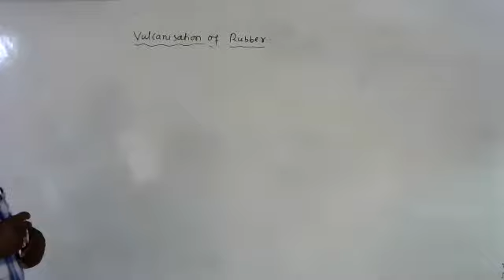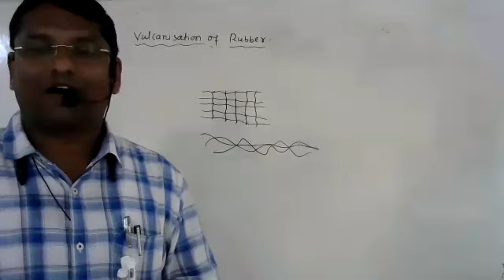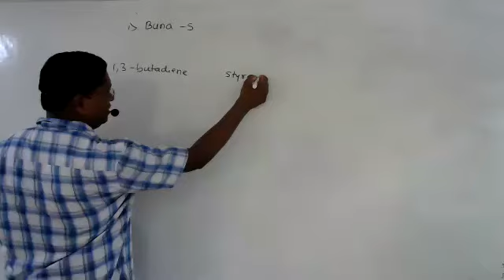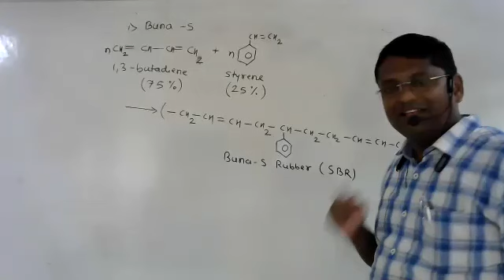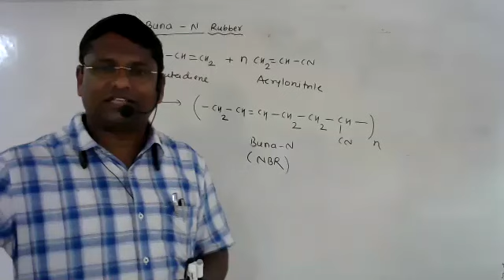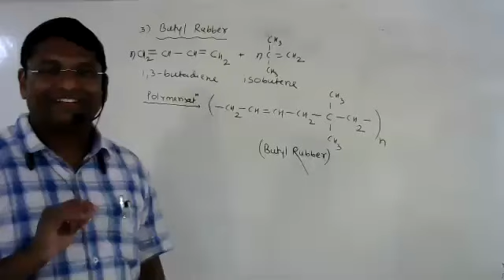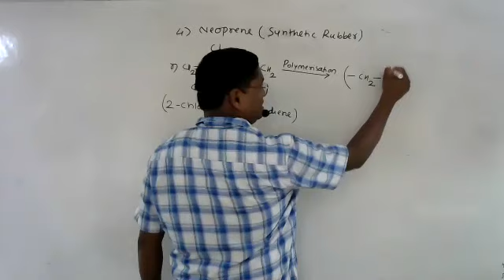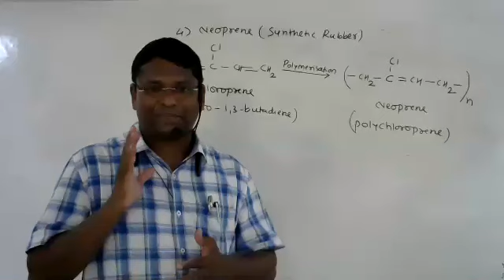12th Butyl Rubber and Vulcanisation, Neoprene, SBR, NBR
This Vidio Contain the preparation of Neoprene, Butyl rubber, Buna S and Buna N rubber